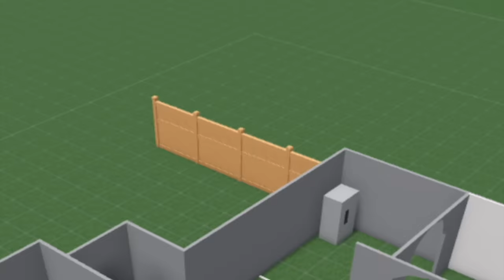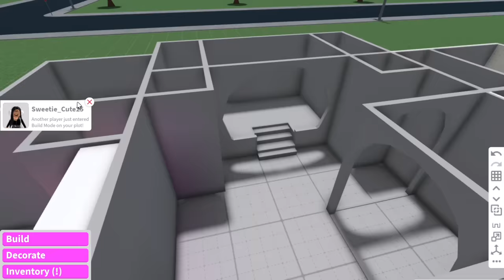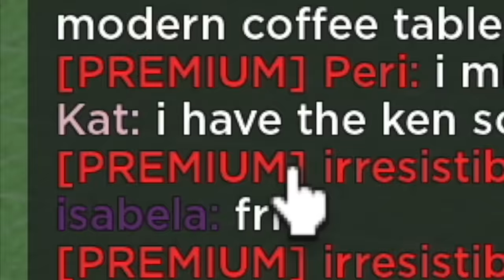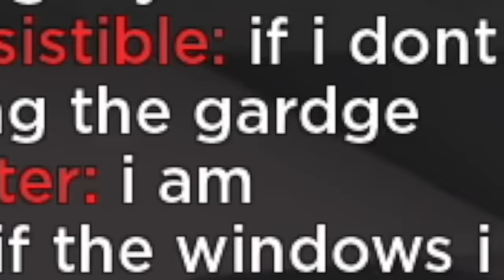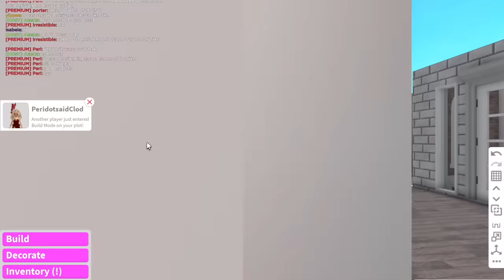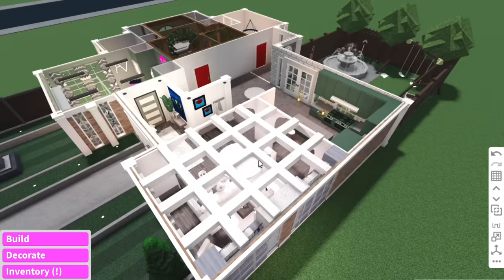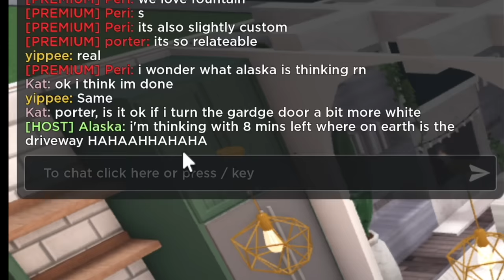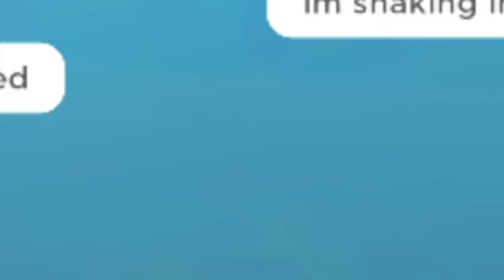Letting My SUBSCRIBERS Build Me A HOUSE In BLOXBURG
In celebration of hitting 600k on youtube I invited 8 of my subscribers to build me a house in bloxburg...it was very chaotic